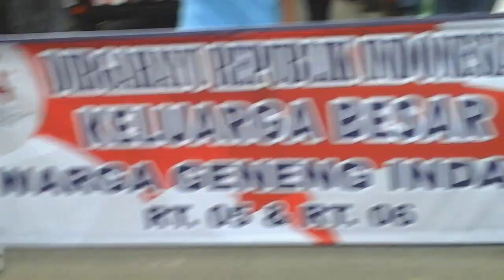Karnaval Agustusan Warga geneng indah ds.brondong kec.Brondong kab.lamongan 2019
Karnaval hut Ri ke 74